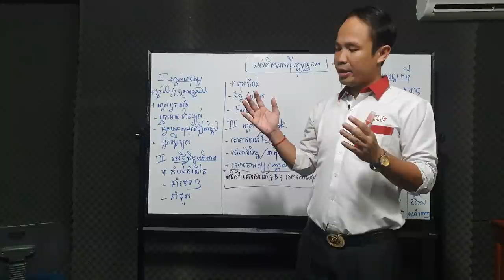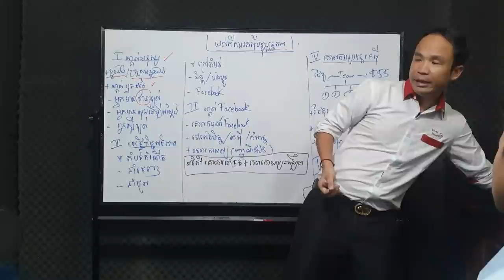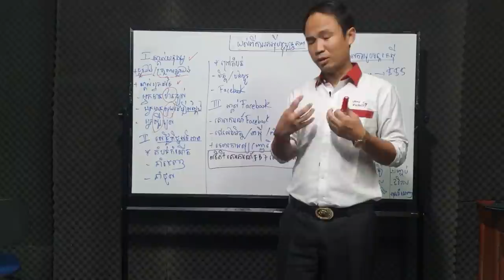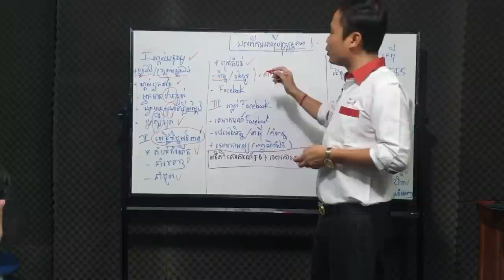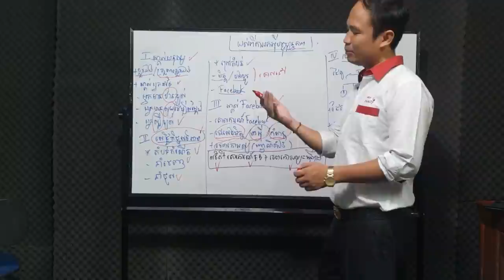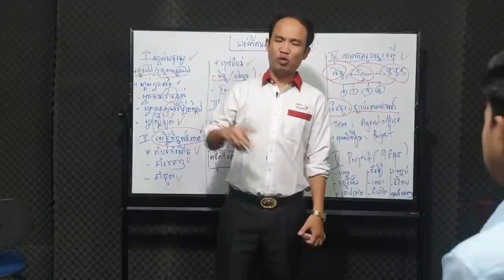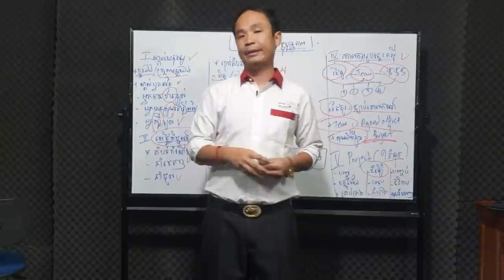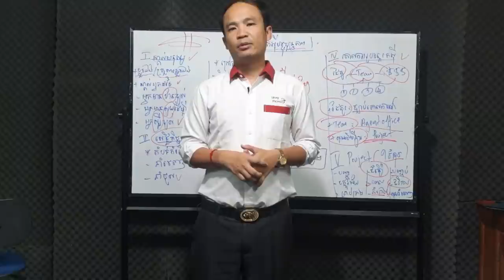មេរៀនល្អបំផុត(ការរកសុីបច្ចប្បន្នភាព)​ Best lesson /Presentation of Business in Cambodia Nowadays